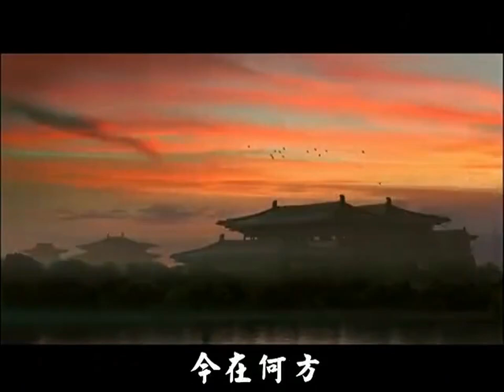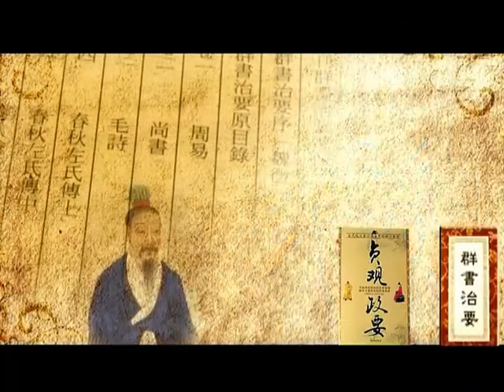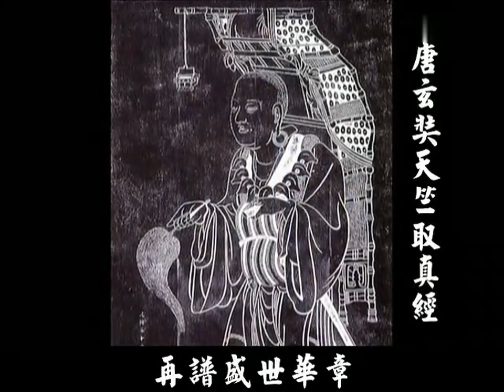歌曲《重回漢唐》